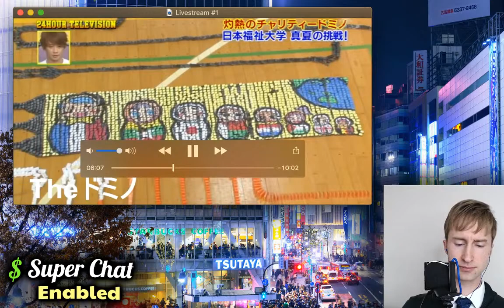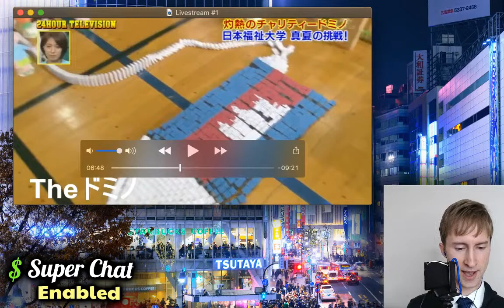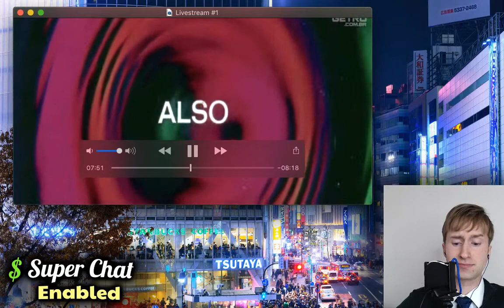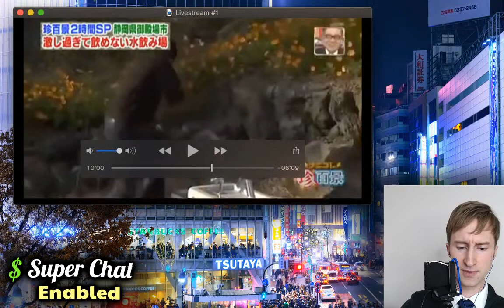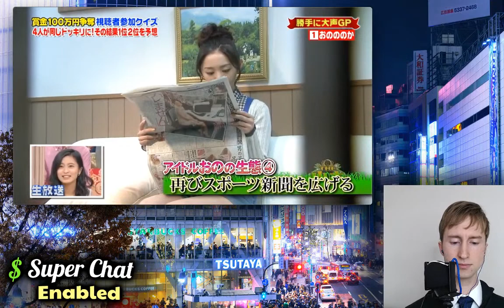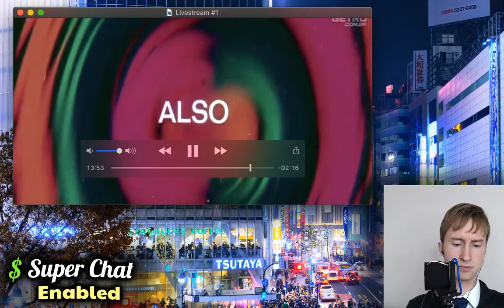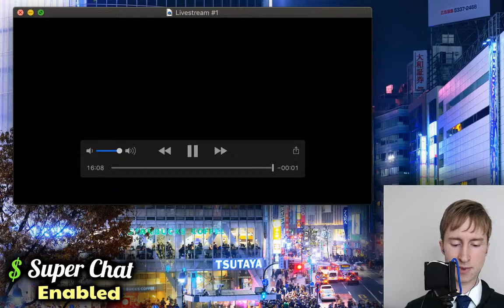Japanese TV Live REACTION #1 || Japanese Girls Pranked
Prepare for some Japanese TV and gameshow time, including my live reaction. It's an action-packed episode you won't want to miss, BABY!

0:00​ - Intro
4:04 - 1. Schwarzenegger in Japan
16:56​ - 2. Domino Mania
25:43​ - 3. Water Fountain from Hell
40:34​ - 4. Perv Paradiso
48:36​ - 5. Fits Advertisements